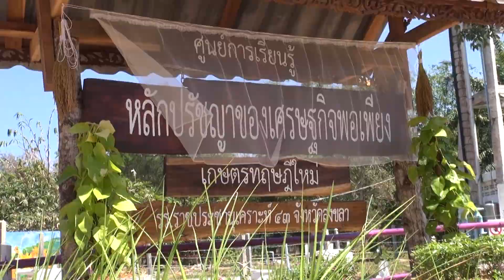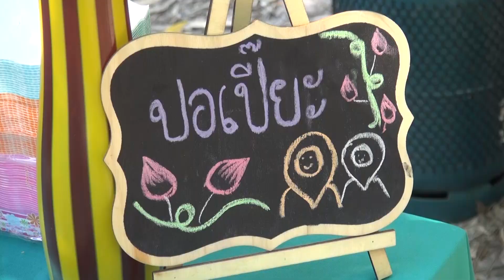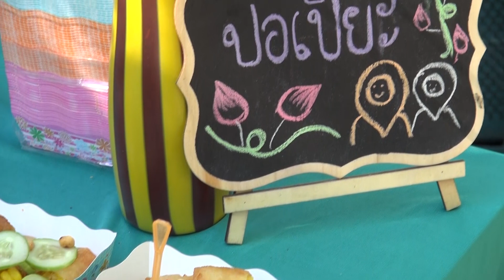15 2 64 จังหวัดสงขลา จัดพิธีรับมอบเมล็ดพันธุ์พระราชทาน จากสมเด็จ